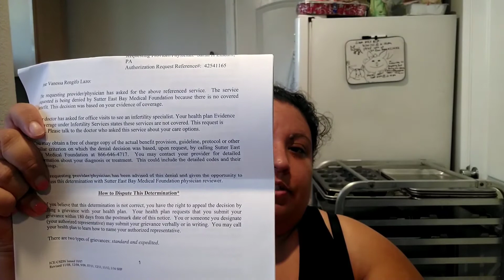Fertility clinic update!! I can't believe this 😔